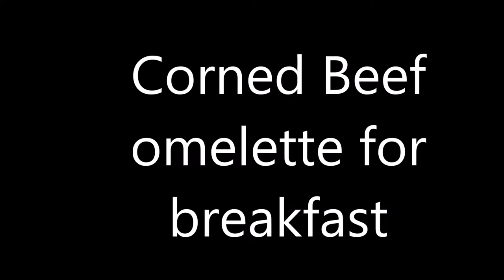How to cook Corned Beef Omelet. Serve with rice or sliced bread. Yummy na agahan! See recipe below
Ingredients:
225-250 grams of corned beef
1 medium size sliced purple onion
1 whole chopped garlic
1 tsp. coarse black pepper
4 medium size eggs
grated cheddar cheese
2-3 pcs. tomatoes

Procedure:
1. On the pan, cook together the onions, garlic, tomatoes, pepper, and corned beef until all ingredients are translucent. (use small fire, cover and stir from time to time so as not to stick on the pan.)
2. Transfer on the plate and let it cool down. (You can either put it in the fridge or freezer to cool down quickly)
3. Transfer to the mixing bowl.
4. Add the egg mixture and mix well.
5. Add oil on the pan, when it is hot, pour the corned beef mixture and spread.
6. Cook on the pan covered using medium heat.
7. Turn it once the top part or surface is partially cooked.
8. Remove from fire once both sides are a bit toasted.